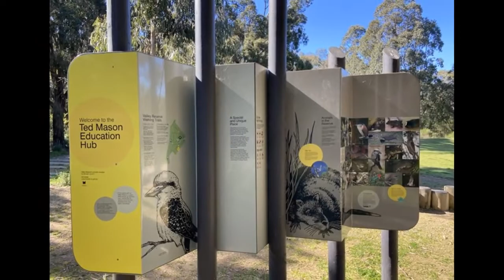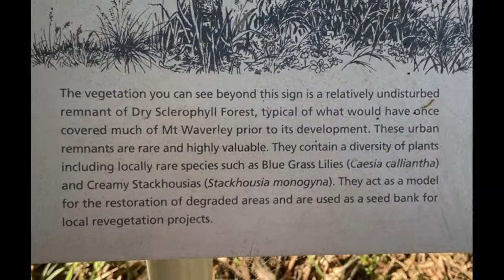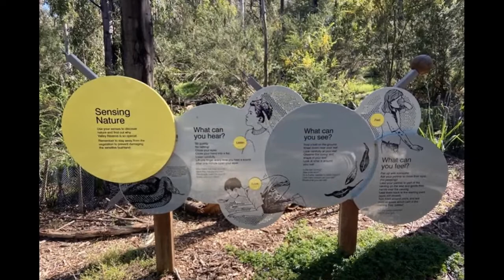Valley Reserve (Mount Waverley)